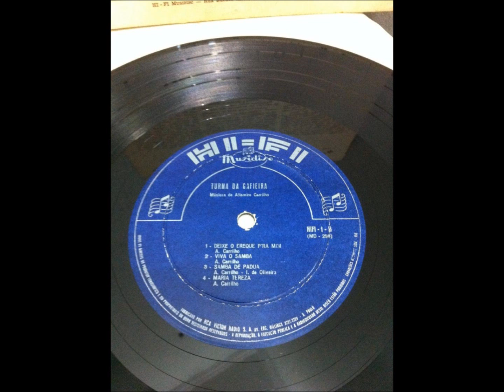MEU SONHO É VOCÊ - SIVUCA E A TURMA DA GAFIEIRA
SIVUCA E A TURMA DA GAFIEIRA
MUSIDISC 1957
MÚSICAS DE ALTAMIRO CARRILHO
Altamiro Aquino Carrilho (Santo Antônio de Pádua, 21 de dezembro de 1924) é um músico, compositor e flautista brasileiro. Este flautista virtuoso transversal já gravou mais de cem discos, compôs cerca de duzentas canções e já se apresentou em mais de quarenta países difundindo o choro brasileiro. Faleceu em  15 de agosto de 2012.
Atila Nunes Pereira nasceu em Niterói, Estado do Rio de Janeiro em 16 de junho de 1908 e faleceu em 26 de outubro de 1968.
MEU SONHO É VOCÊ
(Altamiro Carrilho e Átila Nues)
Quando eu passo pela rua onde mora
Aquela que eu perdi
Numa noite de verão
Ainda hoje eu sei que ela chora
Relembrando com saudade
Aquela amizade que o tempo levou, levou
Meu desejo era ser bem feliz
Mas o destino não quis
Vivo sofrendo afinal
Que é todo o meu mal
Tudo terminou de um modo banal
Altamiro Carrilho, flauta – Zé Bodega, sax-ternor – Maestro Cipó, sax-ternor – Raul de Souza “Raulzinho”, trombone – Baden Powell, guitarra – Sivuca, acordeom – José Marinho, baixo – Edison Machado, bateria –

(Vídeo de Antônio Augusto dos Santos, Antônio Bocaiuva, antaugsan, Divinópolis, Bocaiuva, Minas Gerais. Em 19/08/2014 – Se alguém julgar-se prejudicado nos direitos autorais da música, favor entrar em contato comigo pelo e-mail que providenciarei a retirada da música, se for o caso, Obrigado.